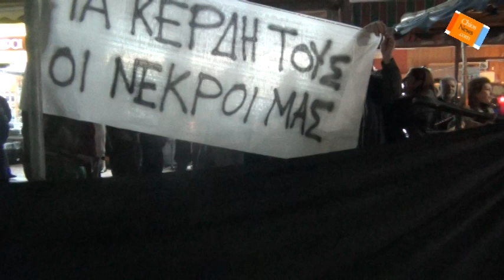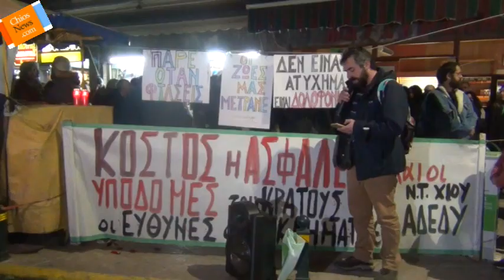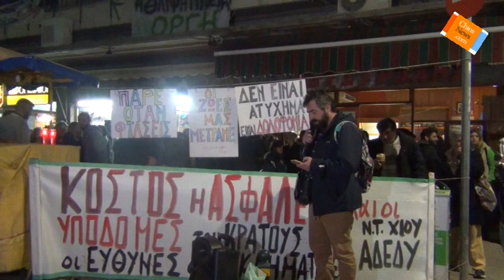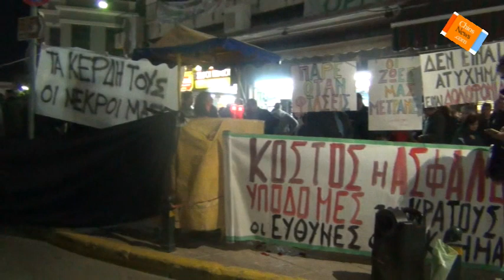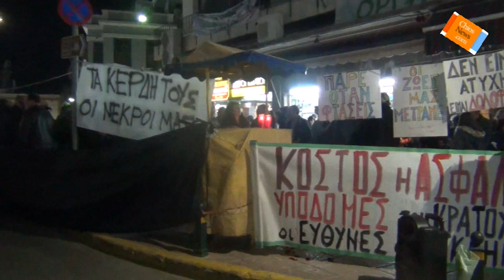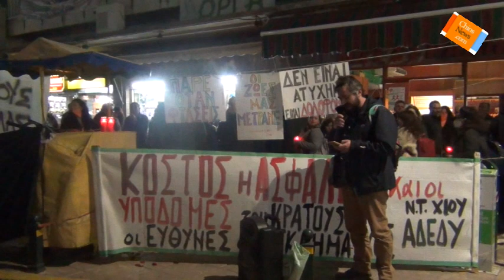Χίος: Σιωπηρή Συγκέντρωση για τα Τέμπη